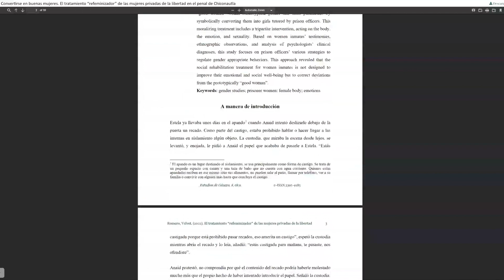Entrevista a Velvet Romero, El tratamiento “refeminizador” de las mujeres privadas de la libertad.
Cápsula acerca del artículo “Convertirse en buenas mujeres. El tratamiento ‘refeminizador’ de las mujeres privadas de la libertad en el penal de Chiconautla” Publicado en el Volumen 8 (2022) de Revista Interdisciplinaria de Estudios de Género de El Colegio de México. DOI: